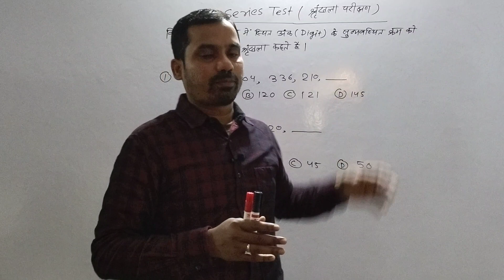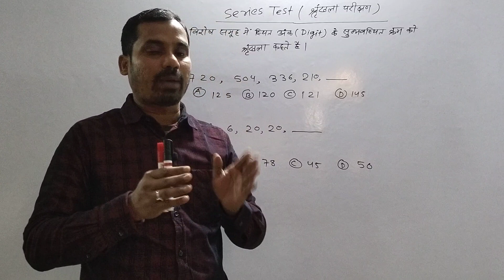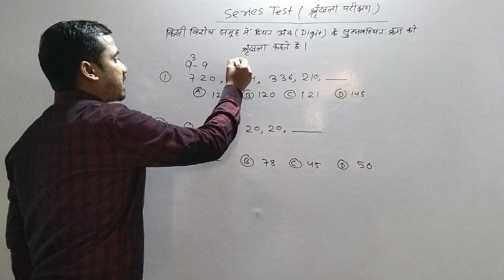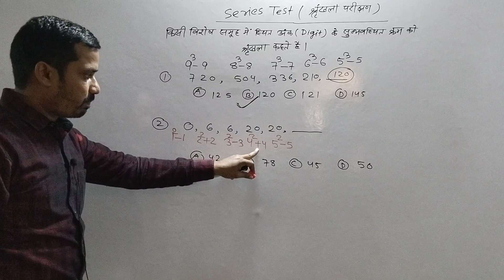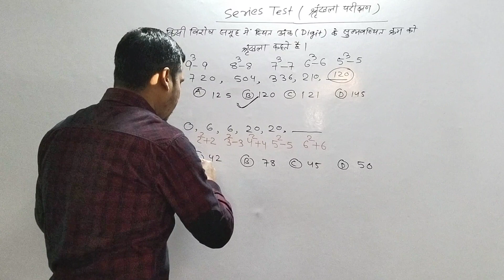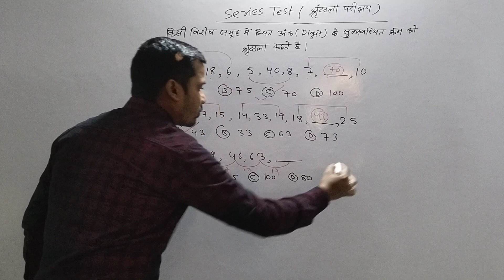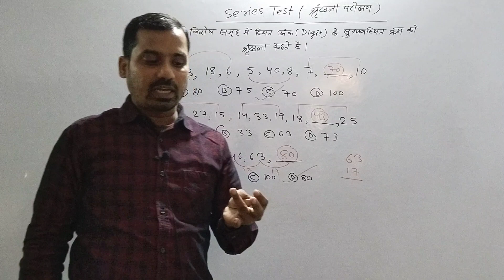TEST SERIES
Test series reasoning